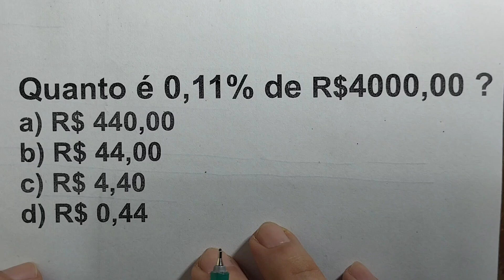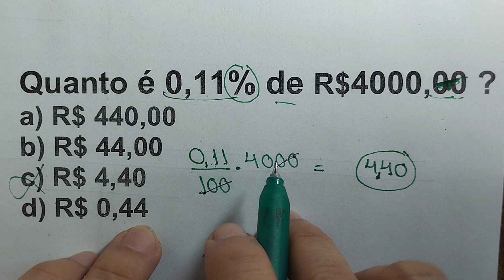Porcentagem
Matemática financeira